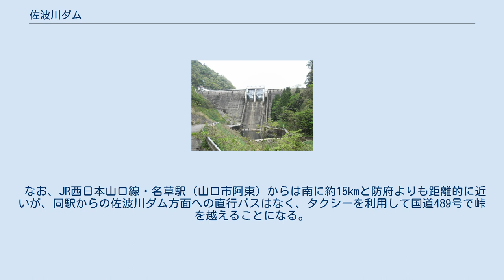佐波川ダム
上流から見た佐波川ダム 佐波川ダム（さばがわダム）は山口県山口市徳地野谷（旧・佐波郡徳地町）掛の平地先、一級水系佐波川本川上流部に建設されたダムである。
 山口県が管理する県営ダムであり、堤高54.0mの重力式コンクリートダムである。
佐波川の治水と下流工業地帯及び沿岸農地への利水を目的とした補助多目的ダムであるが、ダムの施工は建設省中国地方建設局（当時は建設省中国四国地方建設局と呼ばれていた）が行っていた。
ダムによって形成された人造湖は、水没地の地名を採って大原湖（おおはらこ）と命名された。
 佐波川は流域に山口県下最大の防府平野を抱え、流域は有数の穀倉地帯である。
また下流部の防府市はかつて萩藩の軍港・三田尻港があった事もあり港湾都市として栄え、近年では繊維工場を始めとする工業地帯が拡充していった。
だが、佐波川は古くから氾濫を起こす河川でもあり、特に1951年（昭和26年）7月6日に発生した集中豪雨災害では、過去に例を見ない被害を流域全体に及ぼした。
この為本川上流部から支流の島地川合流点までの区間では、『佐波川災害土木助成事業』として堤防築堤などの緊急治水対策が行われたが、治水対策を確実とする対策として山口県は現在の地点に治水専用ダムを計画した。
 治水ダムは1952年（昭和27年）より事業に着手されたが、この間食糧増産対策による新規農地拡大や防府工業地域の拡充による水需要の増大と、電力需要の増大により各方面から佐波川を利用した開発の要望があり、総合的な河川開発が求められる様になった。
こうした事から山口県は佐波川の治水ダム事業を補助多目的ダムへと切り替える方針を固め、1953年（昭和28年）に『佐波川総合開発事業』の中心事業として計画変更を行った。
これが現在の佐波川ダムである。
 佐波川ダムは高さ54.5mの重力式コンクリートダムである。
目的は佐波川流域の洪水調節、流域農地の既得水利権分の農業用水補給を図る不特定利水、防府市・徳地町の新規農地開墾に対する灌漑、防府市工業地域へ日量114,100トンの工業用水道の補給、及び山口県企業局による県営水力発電（3,500kW）である。
 ダムは1956年（昭和31年）9月に完成し、以後佐波川上流域の治水と流域の利水に貢献しているが、島地川合流点より下流部で計画を上回る出水が記録される事、流域の人口増大に伴う上水道需要の拡大（佐波川ダムは上水道の目的が無い）、更に新南陽市・徳山市（現・周南市）の石油化学コンビナートなどの工業地域拡充による工業用水の需要増大が重なり、佐波川ダムだけでは賄い切れなくなる可能性が出てきた。
又、1966年（昭和41年）には新河川法の制定に伴い佐波川水系は山口県では小瀬川水系と共に一級水系に指定され、島地川合流点以南が建設省（現・国土交通省）による直轄管理区間に指定された（佐波川ダムを含む島地川合流点以北は現在も山口県管理区間である）。
こうした事もあり更なる河川総合開発事業が検討されることとなった。
 建設省中国地方建設局（現・国土交通省中国地方整備局）は佐波川の最大支川である島地川に特定多目的ダムを建設する事により、上記の課題を解決しようと図った。
こうして1973年（昭和48年）に島地川ダムが計画され、1981年（昭和56年）に完成している。
現在は佐波川ダム・島地川ダムによって佐波川の治水・利水が図られている。
 佐波川ダムによって形成された人造湖は大原湖と命名された。
由来は水没した旧柚野村の中心地域である大原地区からである。
ダム建設によって207世帯の住民が水没対象となった。
これは現在であれば水源地域対策特別措置法の第9条指定ダムに確実に指定される規模の水没物件であり、住民は「徳地町佐波川ダム補償対策委員会」を設置してダム反対運動を繰り広げた。
最終的には補償交渉は妥結したものの、水没する故郷の名を後世に残さんとして、中心地区である「大原」の名を湖に冠した経緯がある。
 大原湖 大原湖は春になると湖岸に2,000本のサクラが一斉に咲き乱れ、花見のスポットとして地元に名が知られている。
佐波川発電所付近には名水・佐波川関水がある。
湖畔にはキャンプ場（ふれあいパーク大原湖）が整備され、国立山口徳地青少年自然の家や長者ヶ原グリーンスポーツ広場、重源の郷といったアウトドア施設にも近く、休日には多くの客で賑わう。
また、湖周辺は1973年（昭和48年）に鳥獣保護区特別保護地...